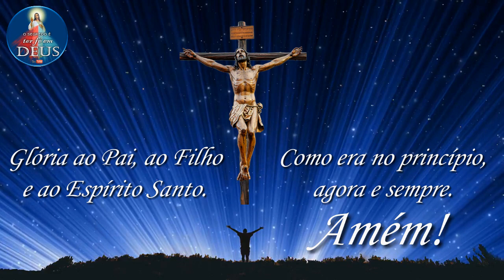Momento Mariano 🌹 #158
Nossa Senhora de Fátima, Rogai por nós! 🌺